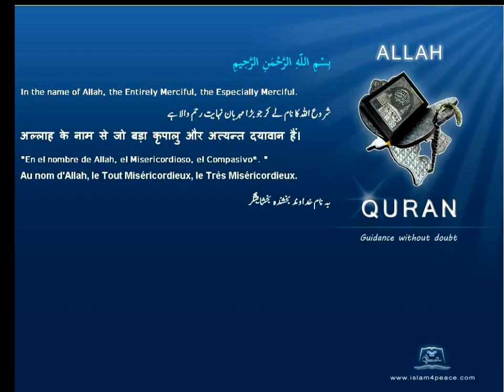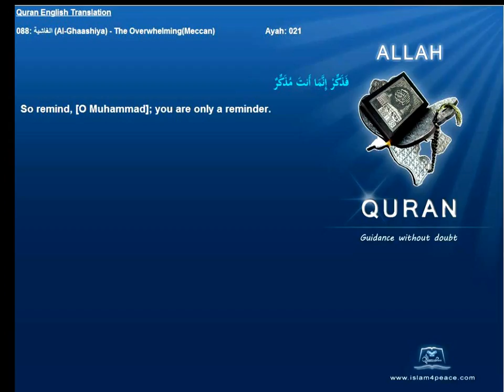Quran English Only Translation 088-الغاشية-Al-Ghaashiya-The Overwhelming(Meccan)